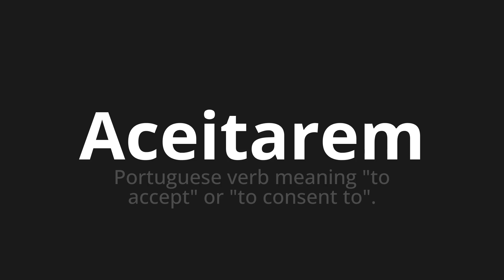How to pronounce Aceitarem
Master the Pronunciation of 'Aceitarem Which Means accept' - which means : PORTUGUESE VERB MEANING "TO ACCEPT" OR "TO CONSENT TO". 📝 with @HTPronounce 🎓🗣️ - [Your Guide to Portuguese]

Learn to pronounce 'Aceitarem' perfectly in Portuguese with our easy and engaging tutorial by @HTPronounce! 📖📽️ In this comprehensive video, we provide you with native speaker examples 🗣️👂 and phonetic breakdowns 🎵 to ensure you get the pronunciation just right.

How to say Accept in Portuguese